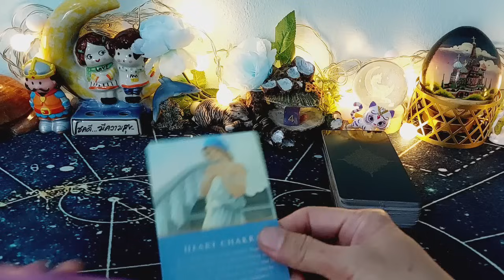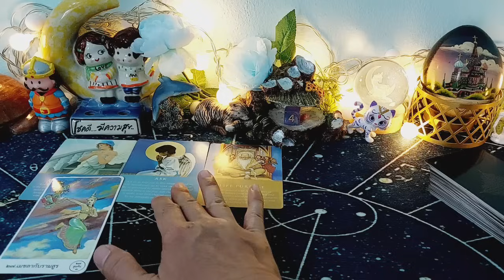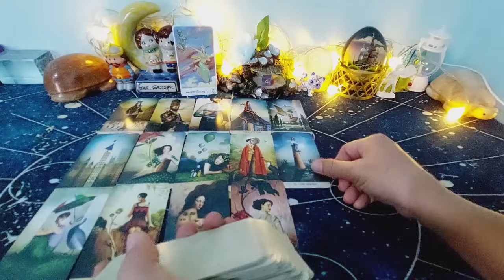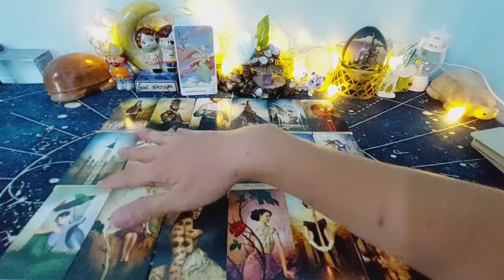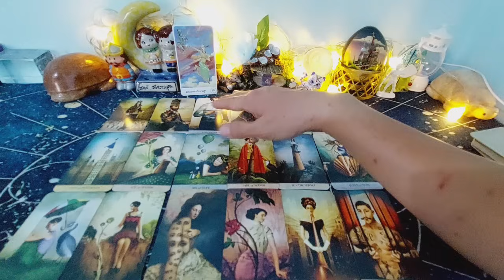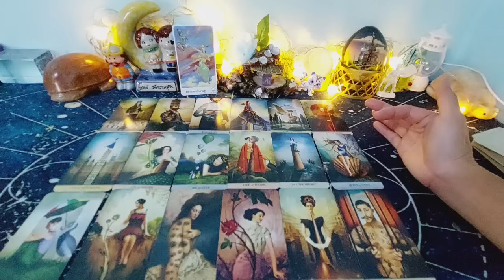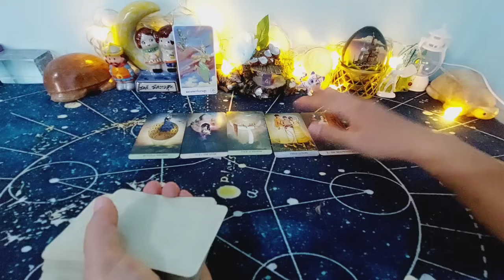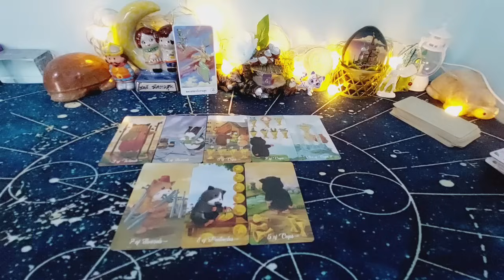ดวงครึ่งปีแรก2567#ราศีพิจิก#ช่วงเวลาแห่งความสุขสมหวัง โดดเด่นมีสเน่ห์ รักเข้าใจกัน